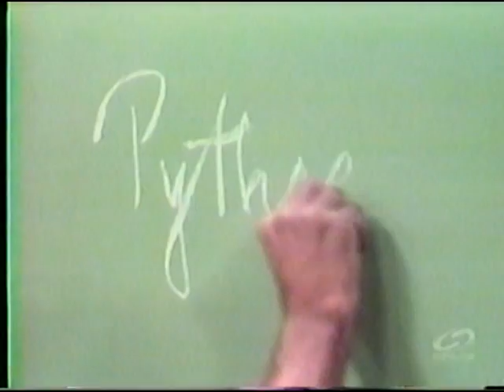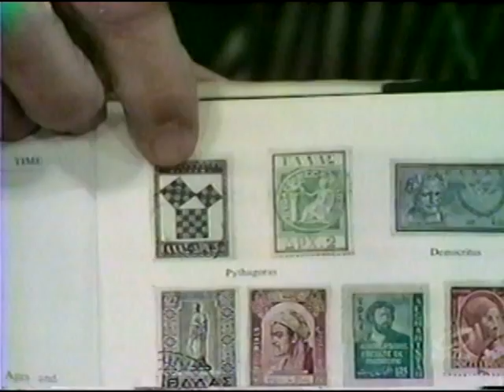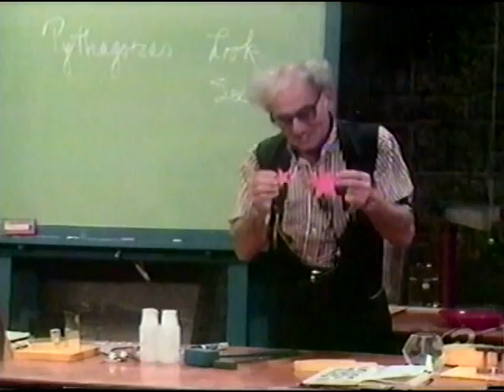Julius Sumner Miller 10 HHOF - Pythagoras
Professor Julius Sumner Miller demonstrates how Pythagoras discovered the angles in a triangle add to 180°.  He also recounts the tale of poor Hippasus.